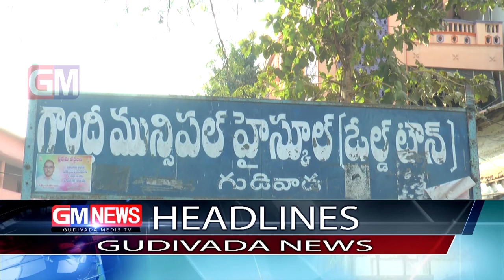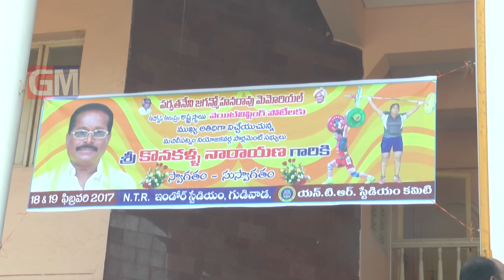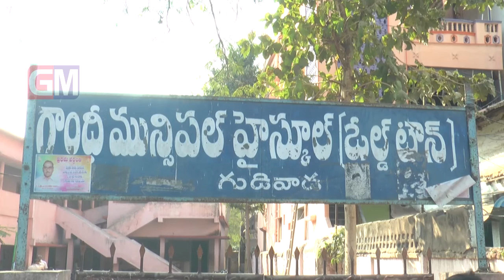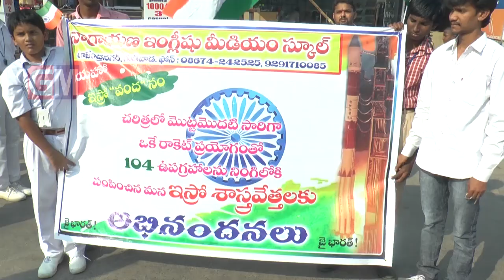Gudivada Local News 18 02 2017